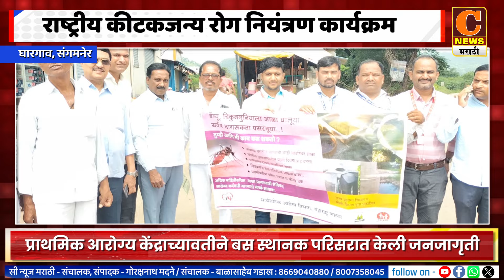संगमनेर - घारगाव प्राथमिक आरोग्य केंद्राच्यावतीने राष्ट्रीय कीटकजन्य रोग नियंत्रण कार्यक्रम